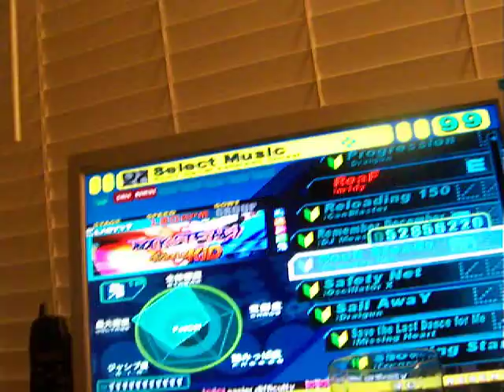RockSteady (finger veiw) ITG Rebirth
this is a song called "Rock Steady"
ppl have asked me if its really me playing steps that fast, so here is proof that those steps can be played that fast.